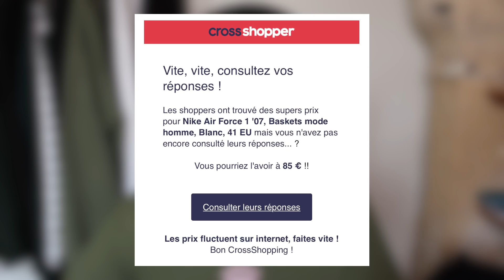MES DERNIERS ACHATS (AM98, AIR MONARCH IV...)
salut l'ami

mon code "LOUISCZNV10" vous permet d'avoir -10% !

MUSIQUES
intro: Schoolboy Q - The Purge / Rapfix Cypher (20syl Remix)
outro: All Good (LeMarquis & Marlin Remix)
en fond: Travis Scott - Pick up the Phone Instrumental ft. Young Thug

S n a p c h a t : louiscznv

MATÉRIELS
caméra : canon eos 600D
montage: final cut pro sur mac

81.300
On se voit dimanche prochain à 16h